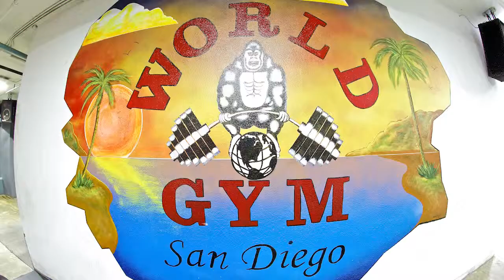Brent Haywood Behind the Scene Fitness Shoot with Pete Ciccone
Brent Haywood behind the scene fitness shoot with Pete Ciccone, owner of 619 Muscle in San Diego.